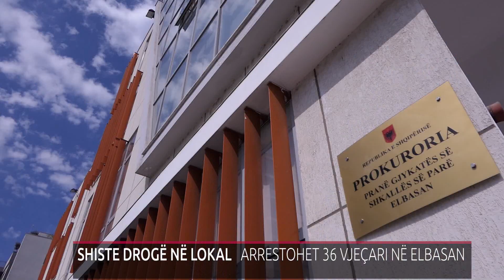SHISTE DROGË NË LOKAL